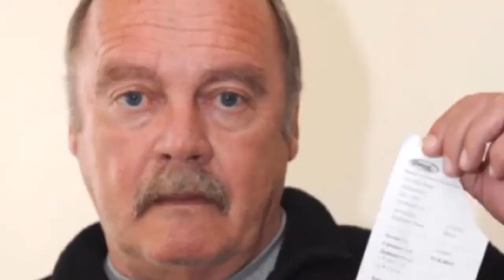Fred Herbert requires extra verification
Haven't we been talking about thish?
100 different instancshes of "Hi Fred" among sheveral lischened bailbondshmen prankshtersh.

My name ish Fred Herbert. I get thesh callsh all day long.. from.. uhh.. a prankshter and I jusht got one a little while ago sho, just shay hi Fred, just shay hi Fred and I- I'll know thish ishn't a recording.